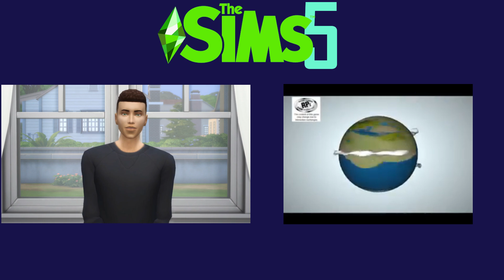🥰THE SIMS 5: MOJE OBAWY, NIE CHCĘ OTWARTEGO ŚWIATA? 🤬| KOSmo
Jeśli nie chcecie słyszeć o THE SIMS 5 to UNSUB dzieki dzieki